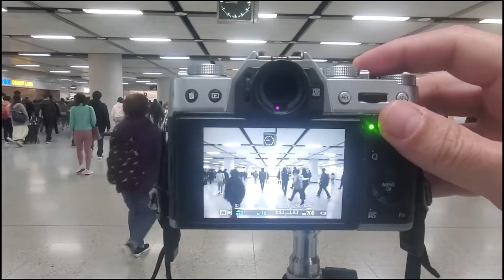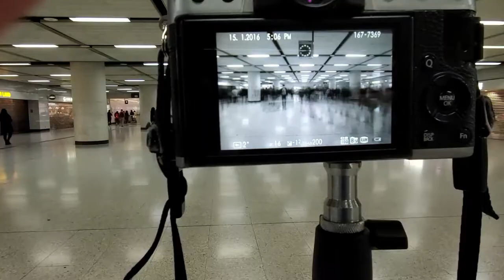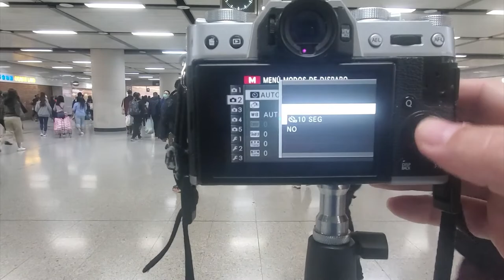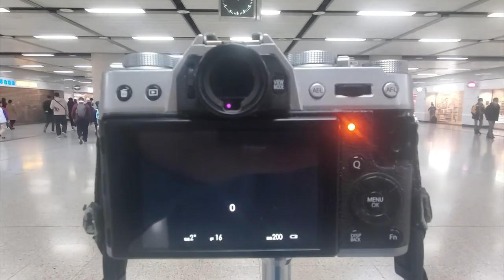Te muestro en vivo cómo conseguir una buena fotografía || Fotografía callejera || ➡︎ TRUCAZO 100% ⬅︎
☛ Sin suscripciones
☛ Ejercicios prácticos
☛ Seguimiento personalizado